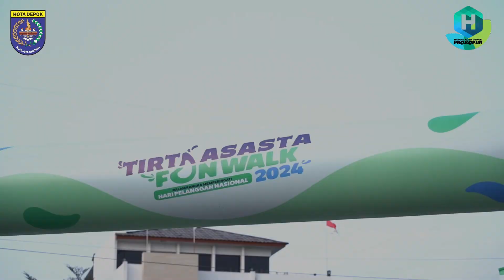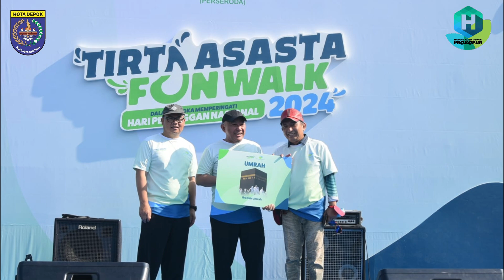Fun Walk Tirta Asasta 2024